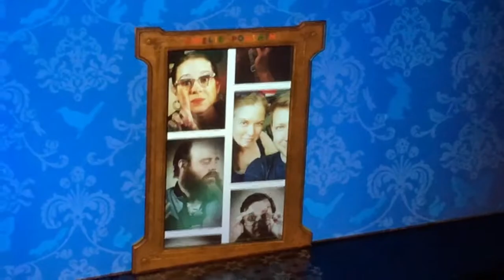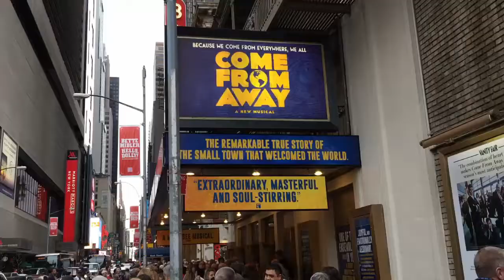New York City Adventure